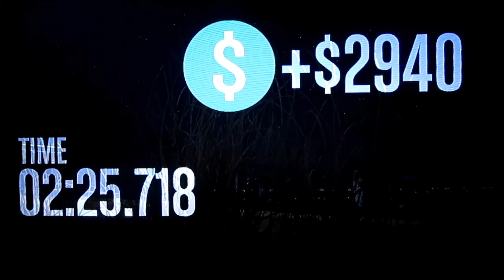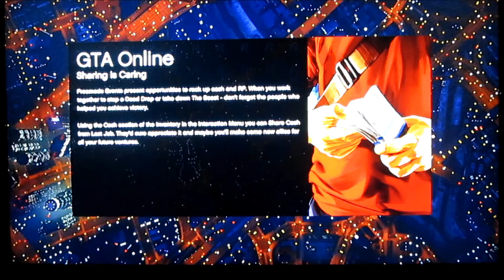Grand Theft Auto 5 Gameplay Daily Objectives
I played some GrandTheft Auto 5 Online. I was doing my daily objectives and was not able to finish. At the end I started talking to TheJake2001 but we got off right after.